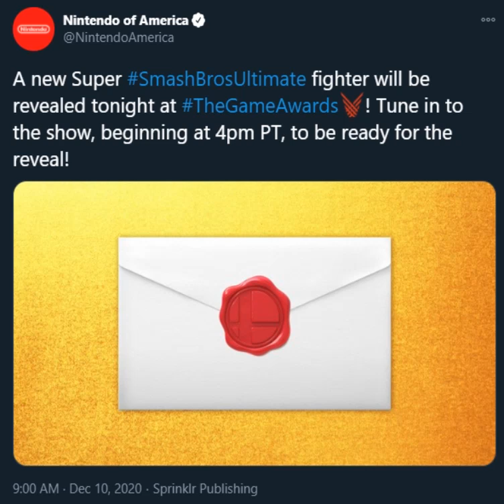Smash Bros Ultimate Reveal incoming!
Please be Geno...